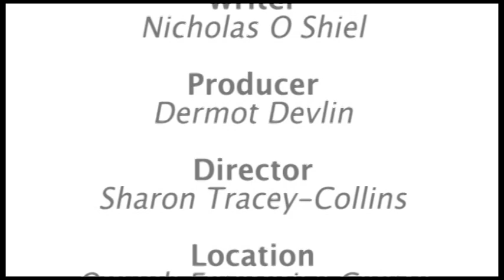Andrew Dobbin, The Business Mindset, takes the 60 Second Challenge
Andrew Dobbin, The Business Mindset, takes the 60 second challenge with Omagh Enterprise Company and tries to answers 6 questions in 60 seconds.